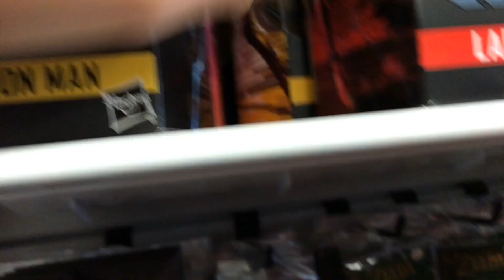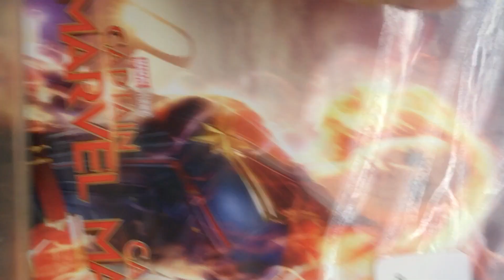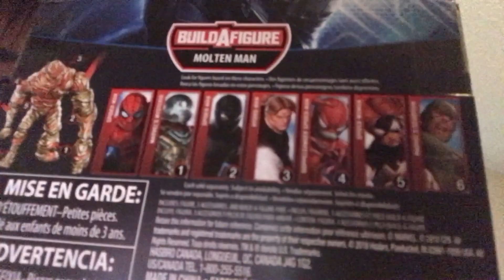Finally finding marvel legends Far from home wave